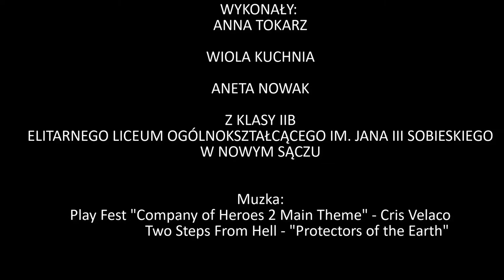MPL praca 82 Akcja Burza